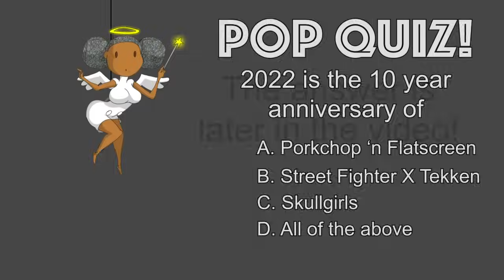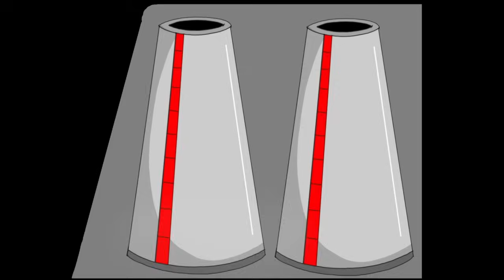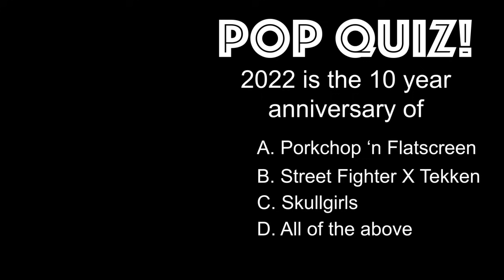Porkchop 'n Flatscreen! (Episode 38) - ALTERNATE VERSION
Porkchop 'n Flatscreen!
Episode 38: “Homecoming (Part 1)”
(original version got age-gated for whatever reason)

2022 marks the 10 year anniversary of Porkchop 'n Flatscreen!

In the previous episode, Rick Xykes decided to test his new potential student Mina Kim with a powerful blow that sent her flying out across the Butterfly Ranch.  Ninja Girl Mai and Ayane Shiun saw this and mistakenly assumed Rick was a bad guy!

Without hesitation, they take action to protect Mina, and attack Rick...but it doesn't go so well for them (One Punch Man anime references, and all).  For all their potential and ability, it turns out the Mia, Mina, and Ayane still have a lot to learn in the ways of martial arts combat!

Mina emplores Rick to become their teacher once more...but before he can respond, a familiar face appears upon the nearby barn.  It's Bobby Sykes (Rick's little brother), whom we haven't seen since Bobbi took over his body several episodes ago.

Or...at least is LOOKS like Bobby.  For some reason, Bobby seems quite antagonistic towards the 3 girls who have shown up to his home uninvited.  His usually subdued, laidback demeanor replaced by the resentment of someone who has been wronged by these 3 girls in the past.  Or maybe it's the resentment of someone whose LOVED ONE has been wronged by these 3 girls in the past...

Yes, perhaps Bobbi, the female entity within Bobby who protects him from all threats, is still the one in control.  That might explain why "Bobby" now challenged Mai, Mina, and Ayane to a fight!  To punish those who hurt Bobby in the past...

STRONG IS THE NEW CUTE!

Songs used in this film are all by Emezie.